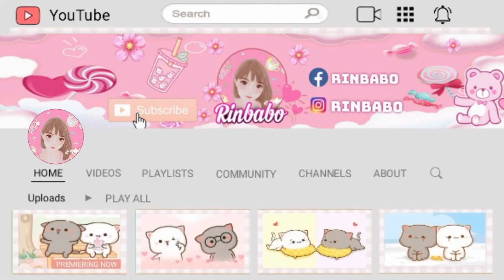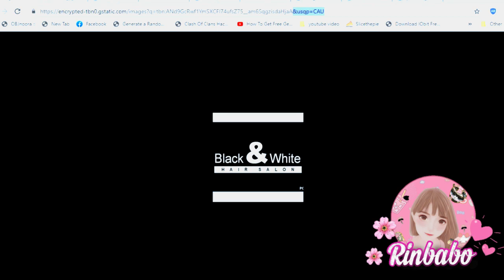🌃Minecraft City🌃 6# | ✂️✂️ I build Rinbabo style hair Saloon on Minecraft city ✂️ ✂️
Im so happy that we meet again with new looks
I mean new intro, because I cut my hair to short, so I think I need remake my intro too hehehe ^^

Okay so Today I have a quite satisfied build want to show you
I build a Hair Saloon in my minecraft city and have alot bonus stuff from this video. So dont skip it and enjoy
Hopefully you will like my design Thank alot
Check on my others build on my minecraft city :

mods : Cocricot, decocraft, bibiblocraft, chiselandbits, mcrayfish, pamscraft,
fairylight, onlineframe
texturepack : Cubedpack
Shaders: BSL